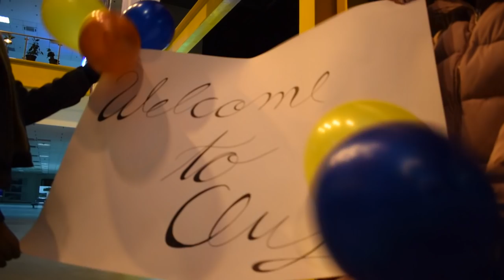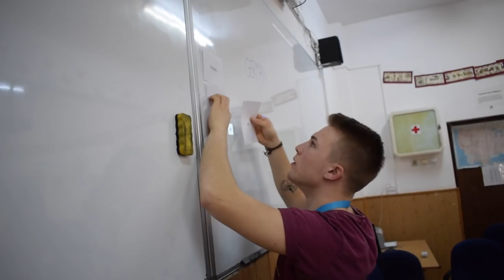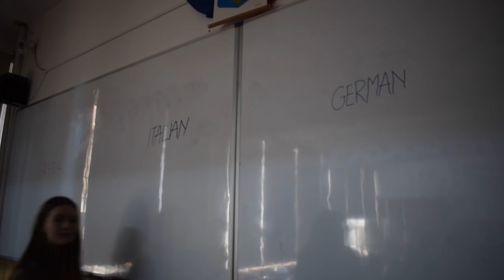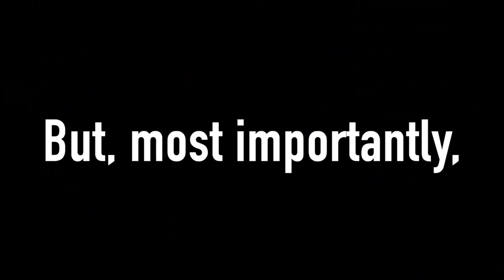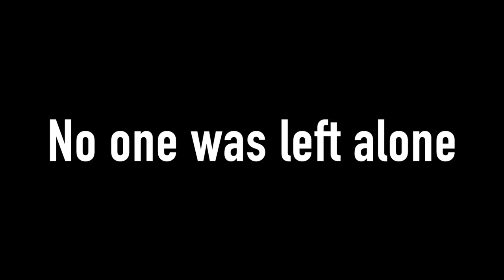Erasmus+ Throwback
RO:
O trecere în revistă a ultimei mobilități Erasmus+, care a fost organizată de școala noastră. Proiectul Erasmus+ a unit elevi și profesori din Germania, Grecia, Italia și România, având ca scop prevenirea și combaterea discriminării.

EN:
A recap of the last Erasmus+ mobility, which was organised by our school. The Erasmus+ project enabled teachers and students from Germany, Greece, Italy and Romania to create new relationships and, most importantly, to learn about how to prevent and combat discrimination.